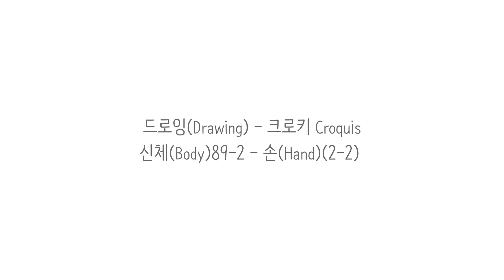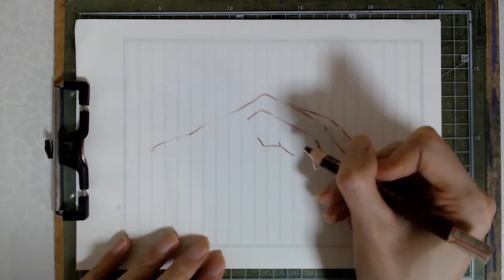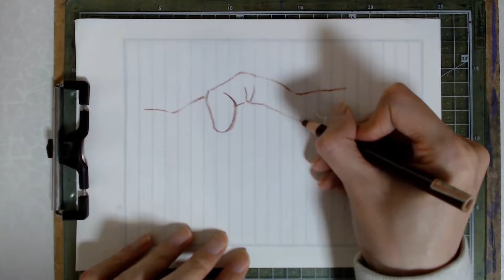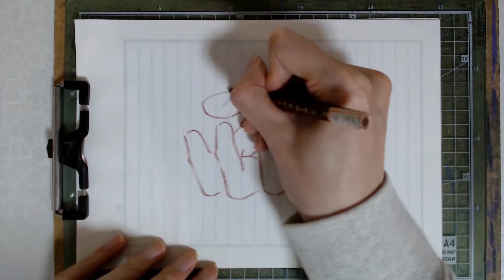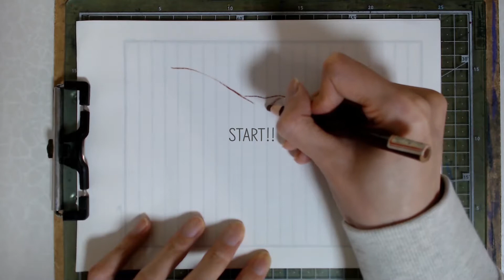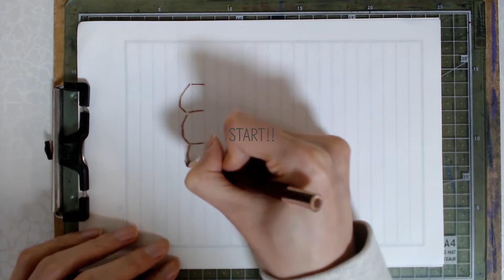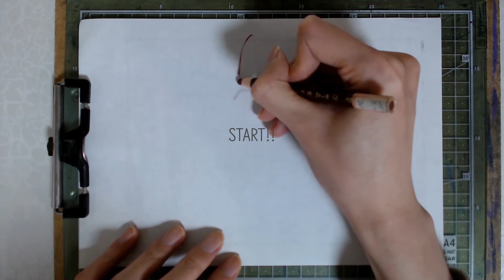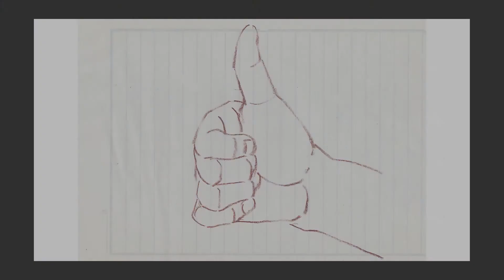신체(Body)89-2 - 손(Hand)(2-2)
드로잉(Drawing) - 크로키 Croquis